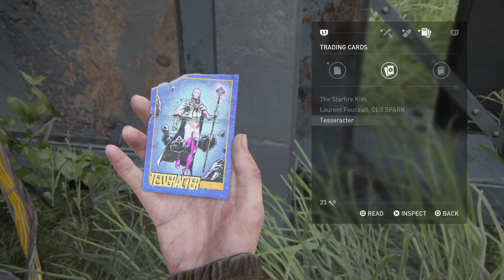The Last of Us Part II Remastered